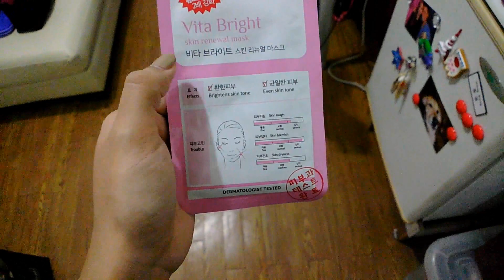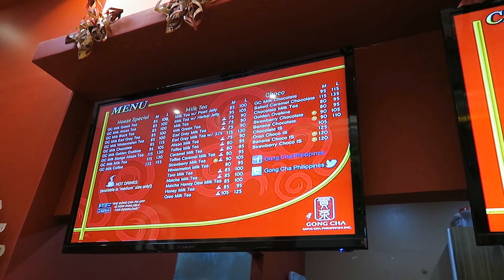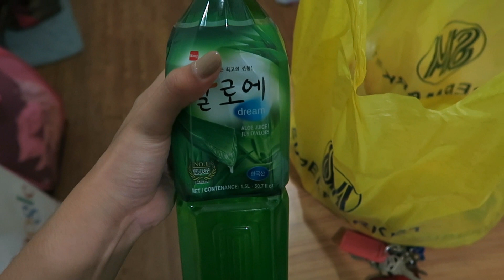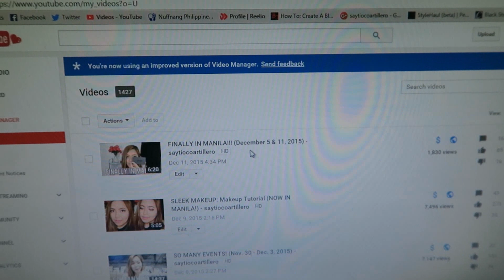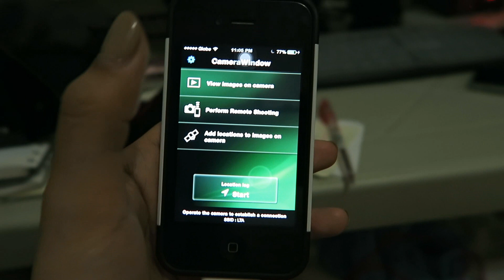BEST CHRISTMAS GIFT! (December 11-12, 2015) - saytiocoartillero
Your Local (Esteban Street Makati, beside Yardstick Cafe)

MANILA PENINSULA

Face Mask from Leaders
*Available at:
LUCKY CHINA TOWN
FESTIVALL MALL
SM MAKATI
SM NORTH EDSA DEPARTMENT STORE
SM CUBAO DEPARTMENT STORE
SM CEBU DEPARTMENT STORE
SM DAVAO DEPARTMENT STORE

Gong Cha SM City Manila
HotStar SM City Manila
VIBES Massage Robinsons Otis Manila

CAMERA WINDOW (app for Canon - iPhone)